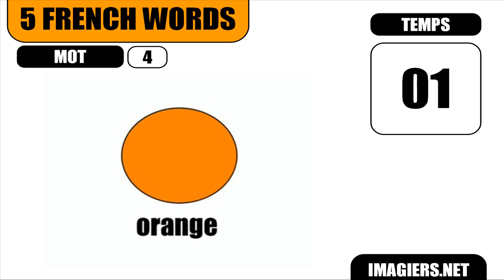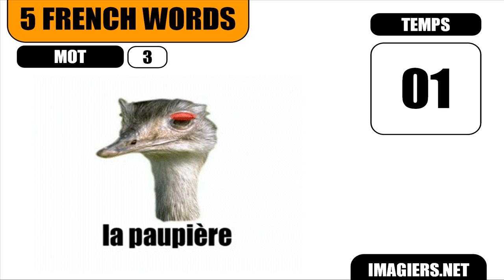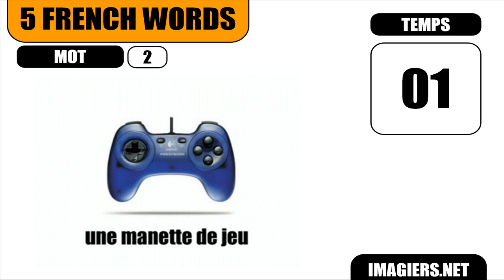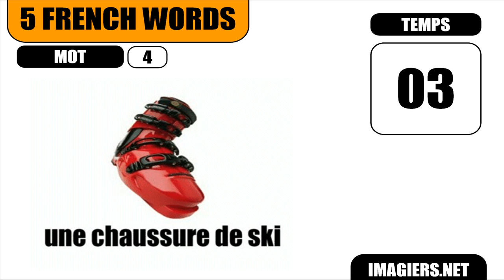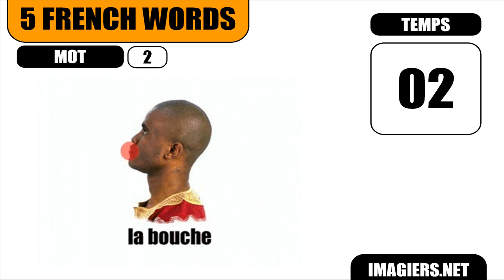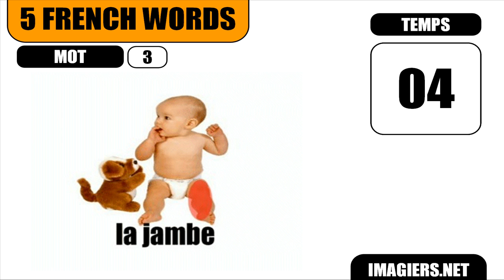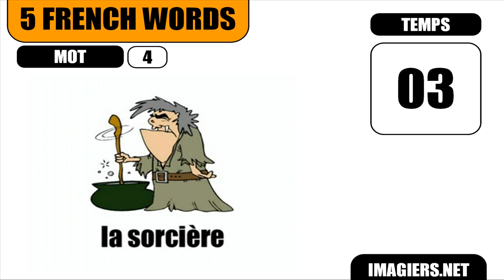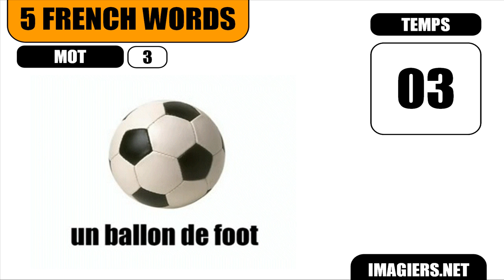Французский язык УРОК # J'apprends des mots